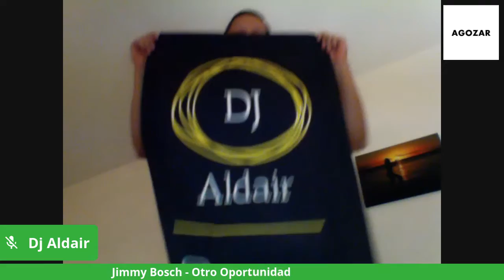Under the Scope with Dj Aldair